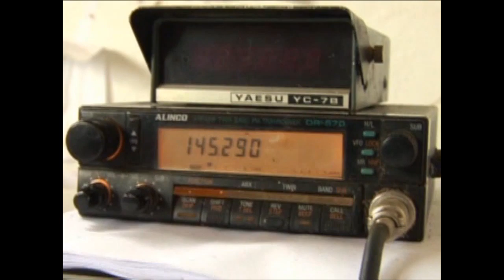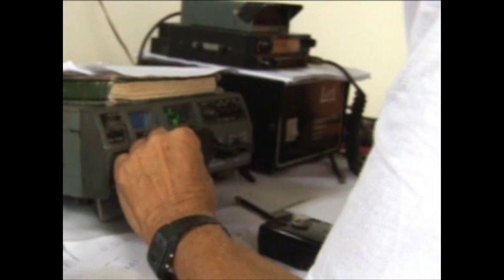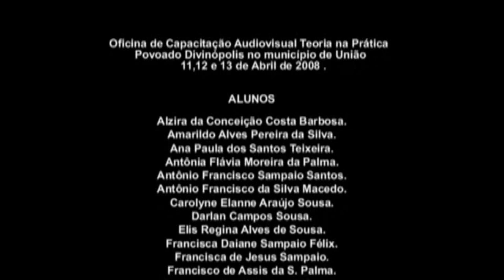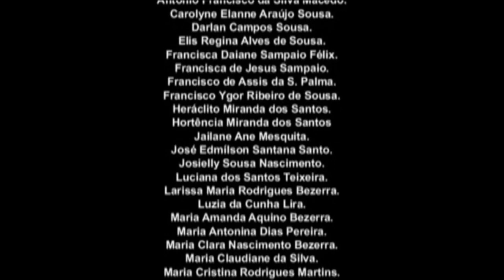Documentário sobre Divinópolis (União - PI)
Documentário sobre a localidade Divinópolis. Uma obra feita pela Equipe ABD - PIAUÍ.

Oficina e capacitação audiovisual teoria na prática
       povoado Divinópolis no município de união
                  11, 12 e 13 de Abril de 2008

                     ALUNOS
Alzira da conceição costa Barbosa.
Amarildo Alves pereira da silva.
Ana Paula dos santos Teixeira.
Antônia Flavia Moreira da palma.
Antônio Francisco Sampaio santos.
Antônio Francisco da silva Macedo.
Caroline Eliane Araújo Sousa.
Darlan campos Sousa.
Elis Regina Alves de Sousa.
Francisco de jesus Sampaio.
Francisco de Assis s s .palma.
Francisco Ygor ribeiro de Sousa.
Heráclito Miranda dos santos.
Hortência Miranda dos santos.
Jailane Ane mesquita.
José Edmilson Santana santos.
Josielly Sousa nascimento.
Luciana dos santos Teixeira.
Larissa Maria rodrigues bezerra.
Luzia da cunha lira.
Maria Amanda Aquino bezerra.
Maria clara nascimento bezerra.
Maria Claudina rodrigues Martins.
Maria do Carmo da cunha rocha.
Maria Elenenir bispo da cruz Sousa.
Maria Raquel dos santos bezerra.
Maria do socorro mesquita.
Natanael de Assis dos santos.
Olegário Cardoso Viana.
Paulo Ricardo da silva Sousa.
Raimundo salves de Sousa.
Ricardo Matheus Sampaio Félix.
Rodrigo vieira Viana.
Samielly raisse Fernandes da silva.
Valdinar moura pereira.
Valter moura pereira.
Valter ribeiro Medeiros Lins.

TRILHA
SEBASTIÃO CADETE
ZÉ PIAU

EQUIPE ABD - PIAUI
ARISTÓTELES COSTA
DALSON CARVALHO
DAVID MARINHO
DAVID LEÃO
EDUARDO SABÔIA
FÁTIMA GUIMARÃES
FERREIRINHA
JAVÊ MONTOCHÔ
LEIDE SOUSA
MAX WILLIAM
ROBERTO SABÔIA
VALDONIO
ZÉ PIAU

MOTORISTAS
RIBAMAR
CLAUDECIR

AGRADECIMENTOS
REGINA ALVES DA SILVA SOUSA.
LUIZ NUNES DA PALMA.
JOSÉ RICARDO SOUSA.
ALTERNATIVO BAR
GENIVAL